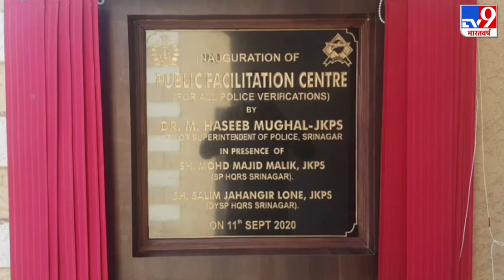श्रीनगर पुलिस ने श्रीनगर निवासियों के लिए खोला वेरिफिकेशन केंद्र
श्रीनगर पुलिस ने श्रीनगर निवासियों के लिए खोला वेरिफिकेशन केंद्र. जहां एक साथ छात्र समेत  व्यक्ति अपनी वेरिफिकेशन के लिए कर सकता है एप्लाई. प्रक्रिया की जानकारी उसके मोबाइल पे SMS के जरिए से मिलेगी.